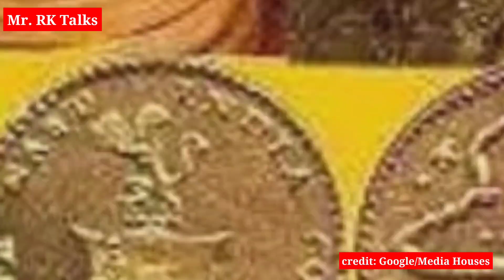Jagat Seth biography : एक ऐसा परिवार जिसने अंग्रेज़ो को भी बना लिया था अपना गुलाम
Indian history
sabse jyada paise bala parivar
Biography of Jagat Seth
Jagat seth Fateh chand
Jagat seth History in bagali